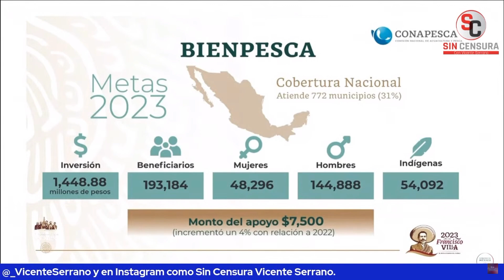APOYOS MILLONARIOS A COMUNIDADES INDÍGENAS PARA APOYAR AGRICULTURA Y PESCA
El titular de la Comisión Nacional de Acuacultura y Pesca (Conapesca) Octavio Alberto Almada Palafox planteó en la mañanera que se han destinado más de 1,400 millones de pesos a 54 mil beneficiarios de comunidades indígenas, con un incremento del 4% de sus apoyos a agricultores y pescadores